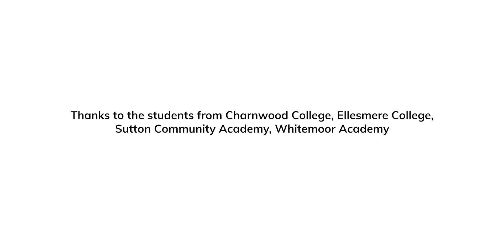Keeping Art at the Heart: Art Makes Me Feel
Mr Shay, Creative Practitioner, teamed up with us at The Mighty Creatives to work with four Artsmark schools from across the East Midlands on our Keeping Art at the Heart campaign. Working with children and young people, Mr Shay explored the importance of art and creativity on their wellbeing - and helped to create some amazing poetry to answer the question: how does art make you feel?

Participating schools:
Ellesmere College
Charnwood College
Sutton Community Academy
Whitemoor Academy